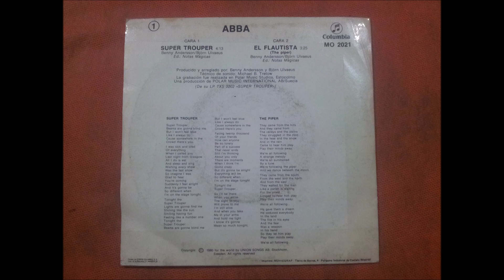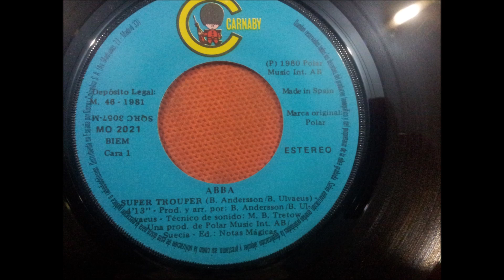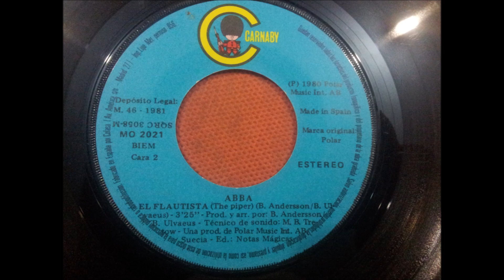ABBA.(SUPER TROUPER.)(7''.)(1981.)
GRUPO FACEBOOK.
PAGINA WEB.
RADIO.